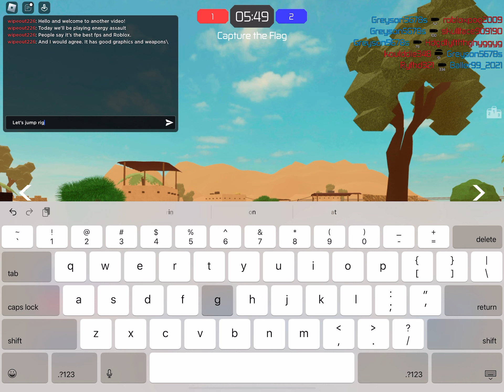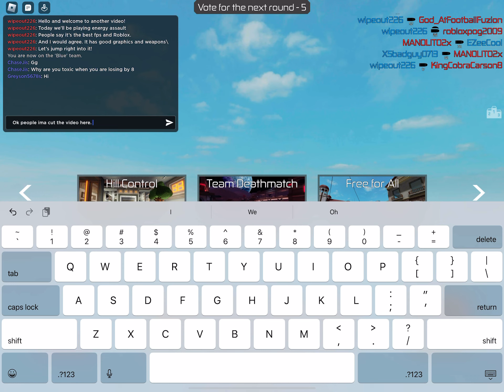Energy assault Best fps on Roblox. ? Let’s play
Please enjoy then tomorrow arsenal!